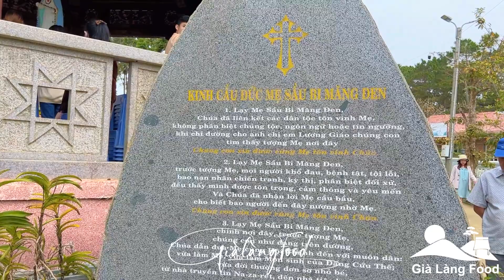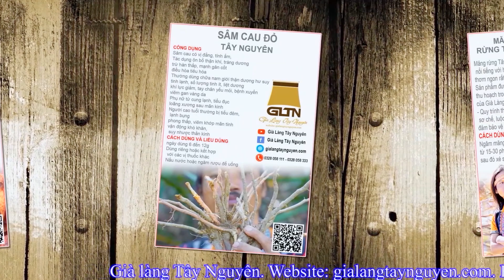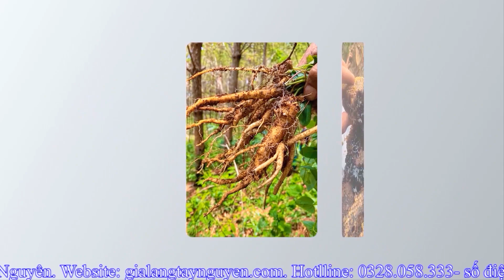DU LỊCH & TRẢI NGHIỆM PHONG CẢNH VÀ ẨM THỰC TÂY NGUYÊN | Già Làng Food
Đây là kênh mới của Già Làng Tây Nguyên, mình mới làm thêm kênh này để chia sẻ nhiều chủ đề về Tây Nguyên, những lúc về làng mình sẽ quay video đời sống, văn hóa, ẩm thực ở Tây Nguyên. Kênh Già Làng Tây Nguyên mình vẫn quay chủ đề về Rừng. mong cả nhà đăng ký ủng hộ mình nhé, cảm ơn cả nhà rất nhiều